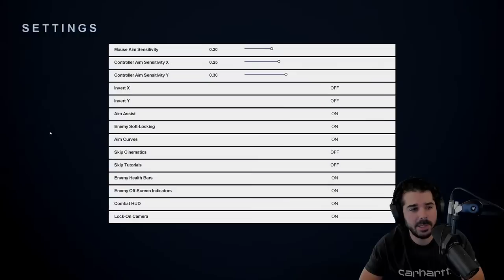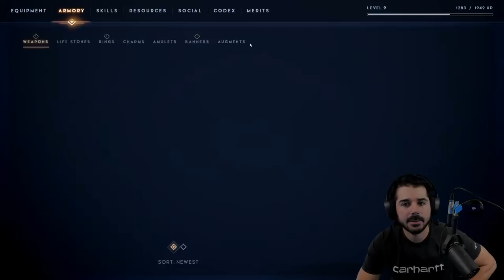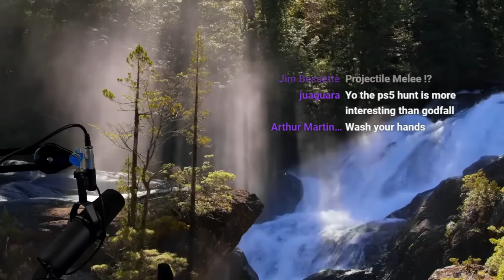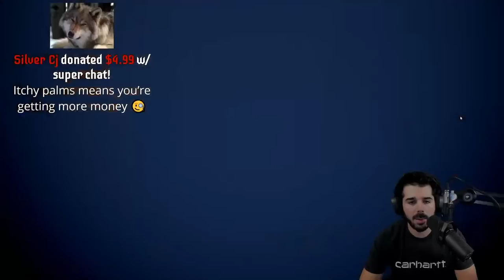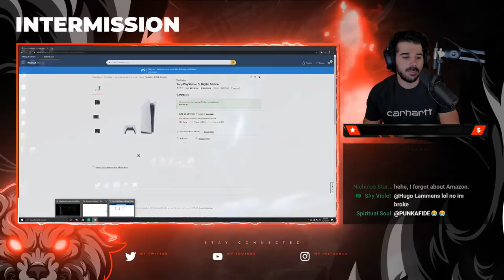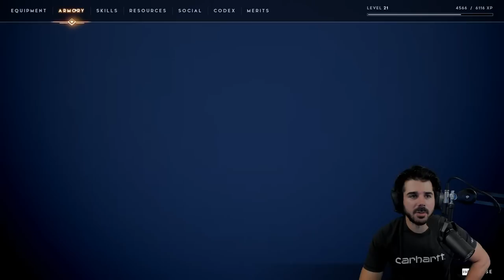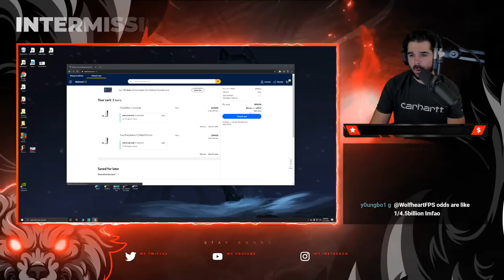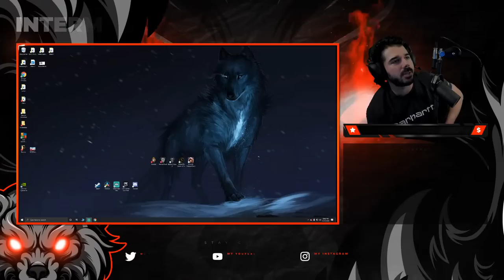Godfall Gameplay Levels 1-25 Full Stream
Godfall Live Stream
Baldur's Gate 3 Live Drow Thief Rogue

Today I will be trying out Godfall the new looter slasher rpg for PS5 & PC. Excited to play this game and see what it has to offer.